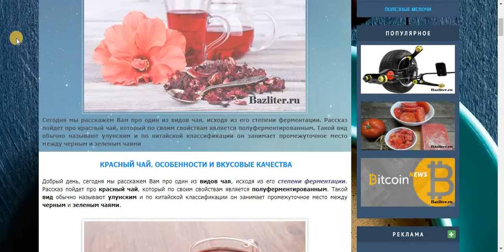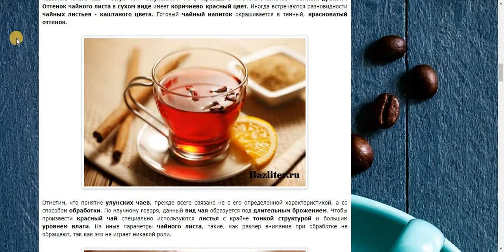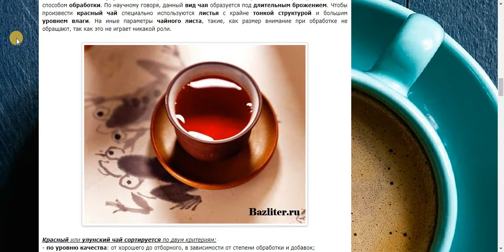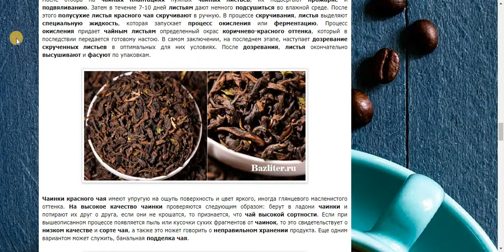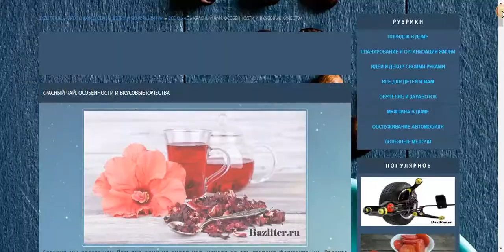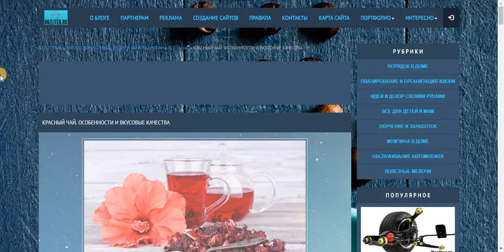Красный чай: особенности, вкусовые качества и полезность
Добрый день, сегодня мы расскажем Вам про один из видов чая, исходя из его степени ферментации. Рассказ пойдет про красный чай, который по своим свойствам является полуферментированным.